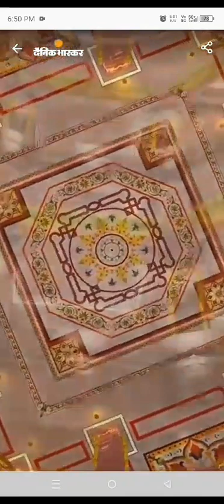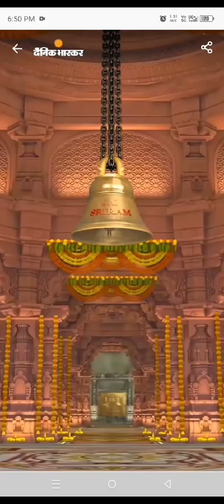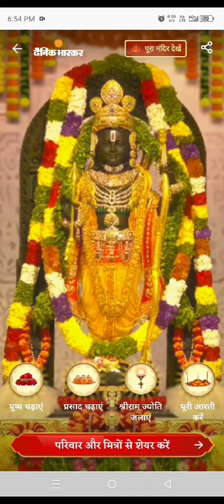Ram ji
Video from R.K